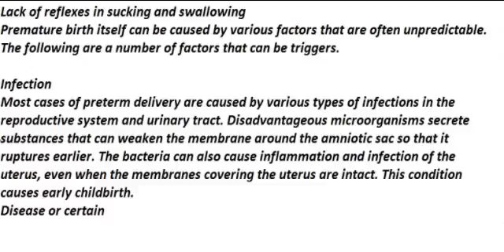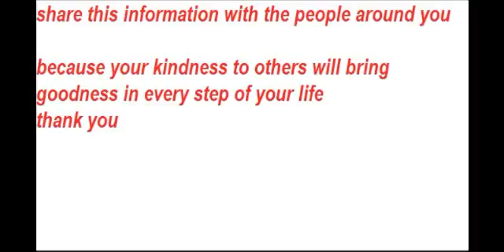The Ins and Outs of Premature Babies